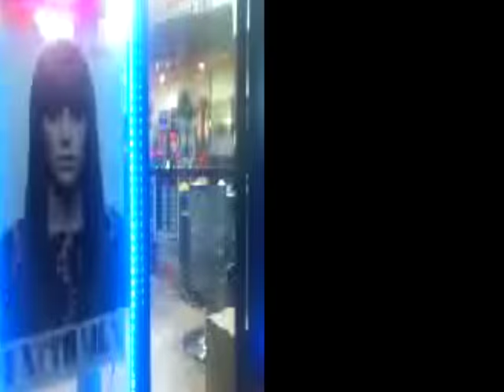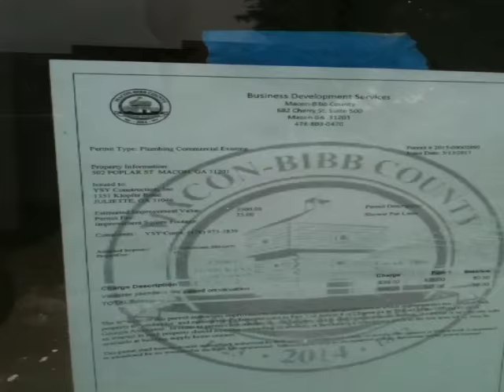The Cradle - "Overnight Bus Ride"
Music video for The Cradle's forthcoming tape off Ramp Local.

Video by Ani Ivry-Block